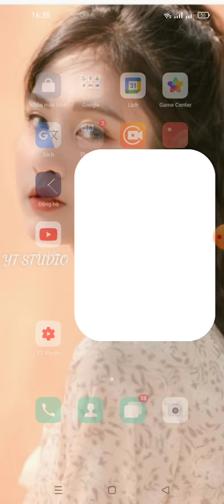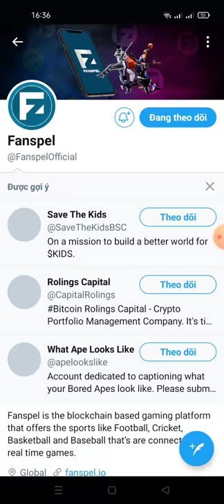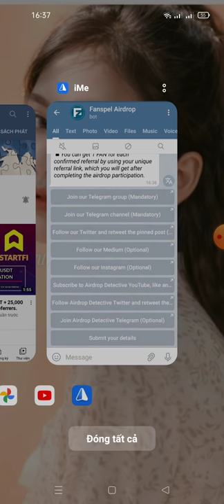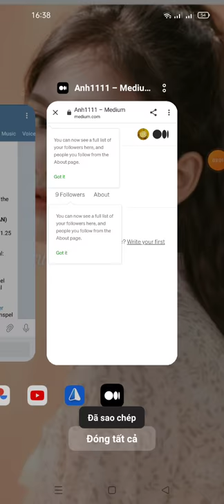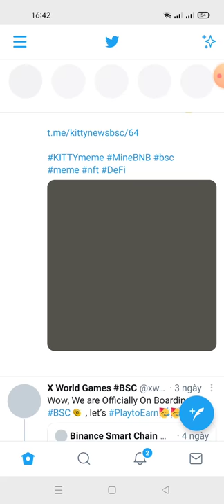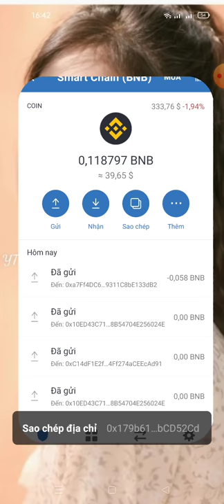hướng dẫn nhận 8 token FAN ~2.5$ (mạng bsc)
Link box